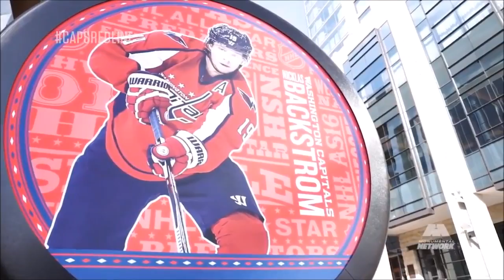BEST OF: NICKLAS BACKSTROM #19- WASHINGTON CAPITALS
Quick edit I made of Washington Capitals forward Nicklas Backstrom.

Let me know you want to see next down below!